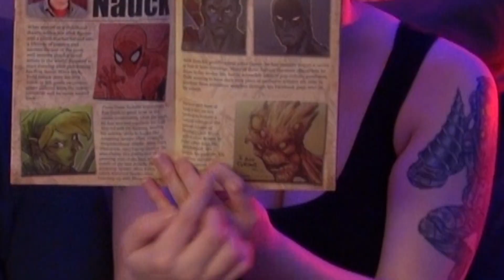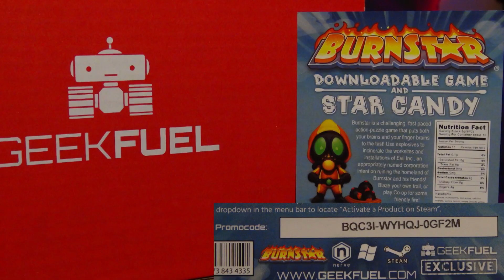Geek Fuel Unboxing w/ Nin9tales (July) 2015 Review ft. DanzNewz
New Monthly Mystery Box from Geek Fuel! Enjoy.

"Let Your Geek Flag Fly"

Please leave a like :) it really helps me out.